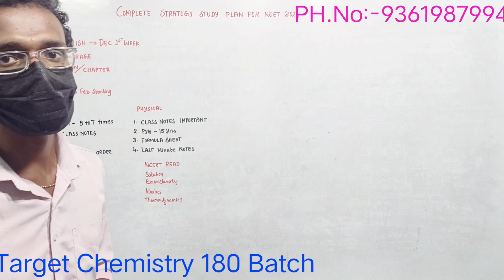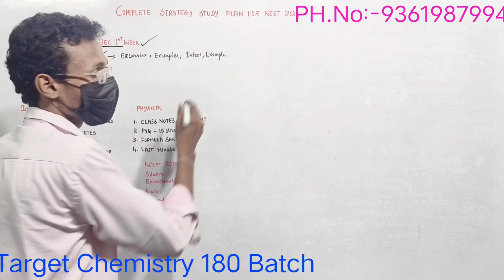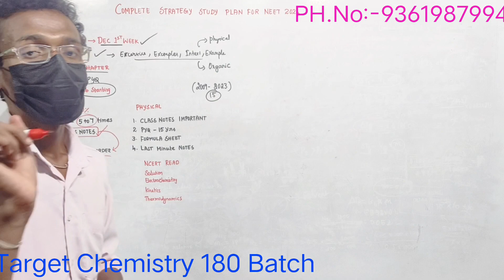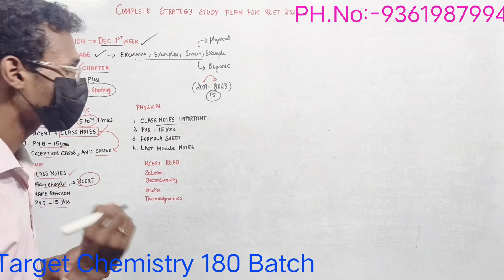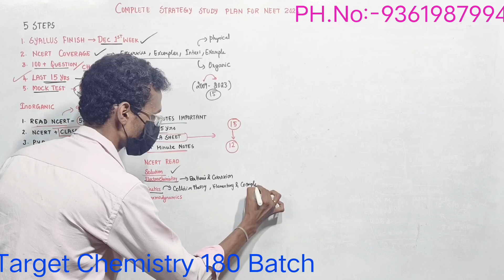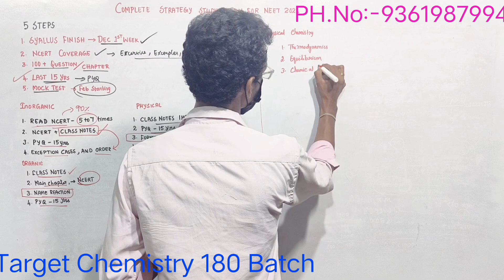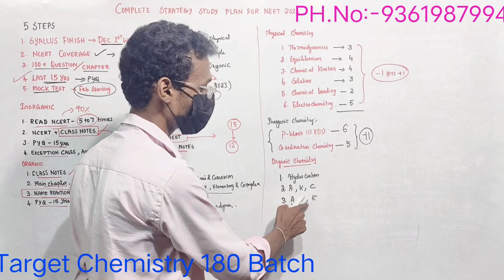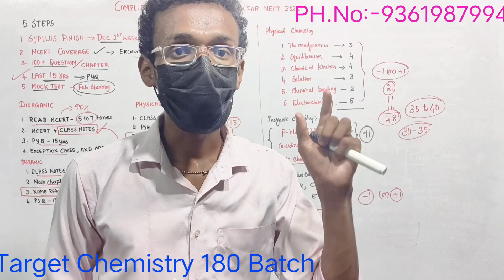13 Chapter To Score 150+ Mark in Chemistry 🔥|Reduced Syllabus Neet 2024💥|study Plan for chemistry 🙂